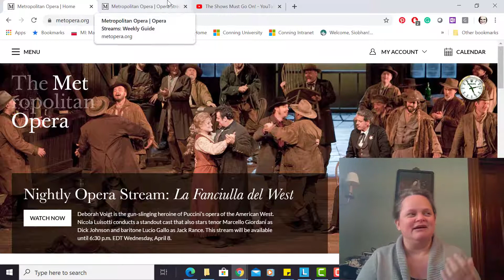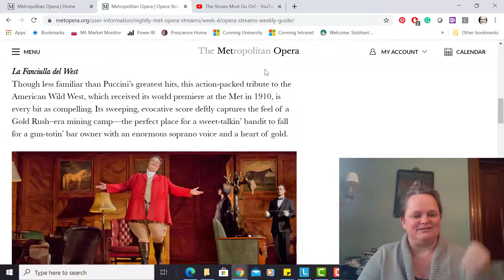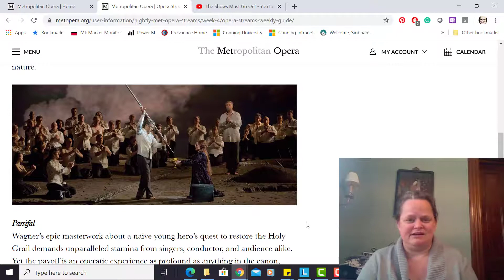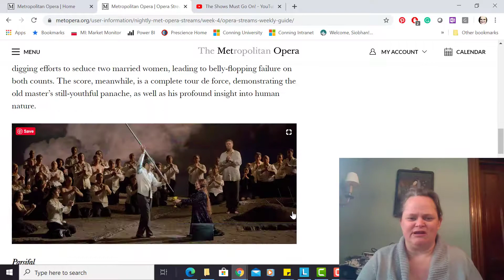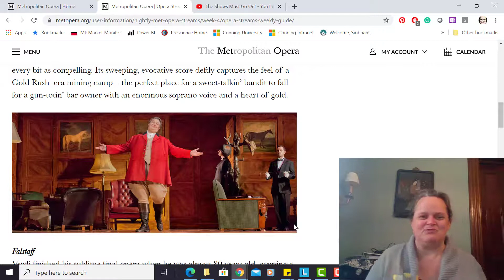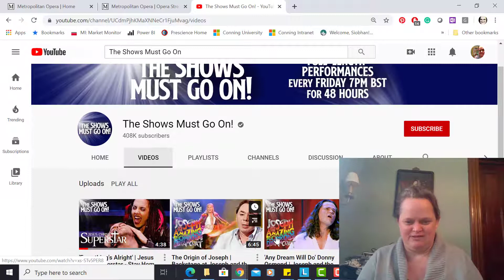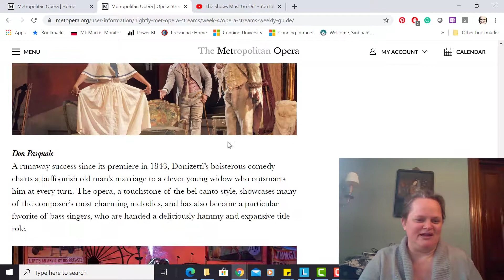Comic Opera Falstaff and Cosi fan Tutte and more!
Talking about some of the free operas being streamed by Met Opera from April 8, 2020 to April 12, 2020.